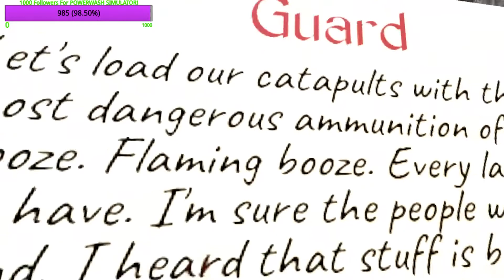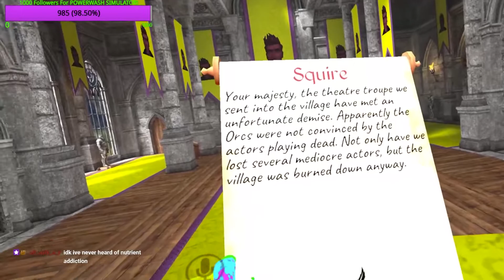How Can YOU Make a Delicious Cocktail? I Have Staples In My Head, And I'm Hungry! [7-29-2021]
Archived VOD from our live stream on July 29th 2021, come hangout with us!